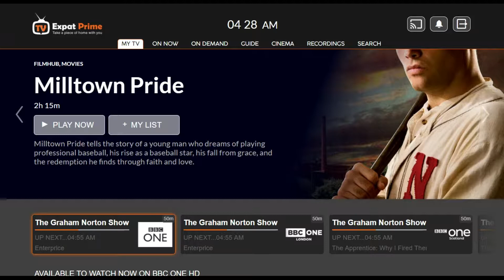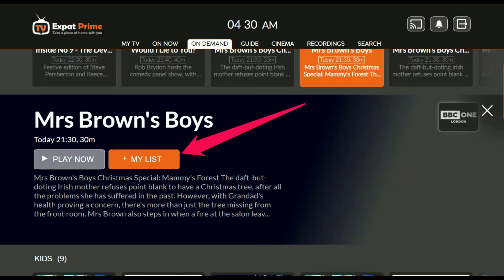How to assign favorites on your Expat Prime TV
Expat Prime makes it easy to save your favorite channels/programs to make your TV experience more enjoyable. Save your channels, programs, and films to your watch list for easy access.